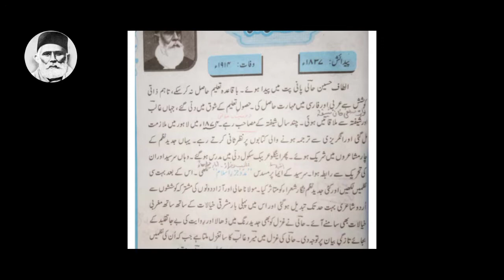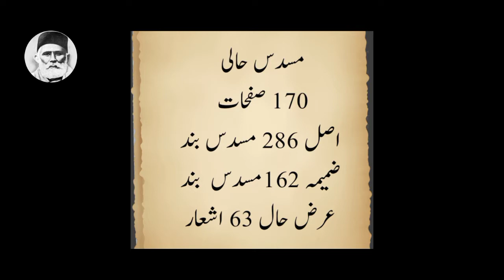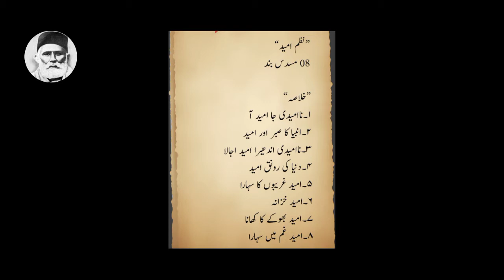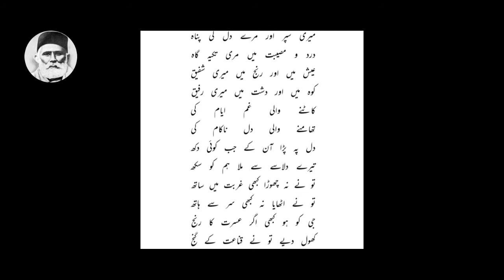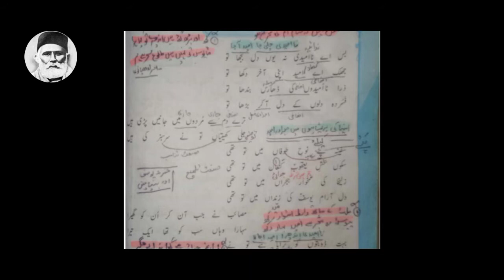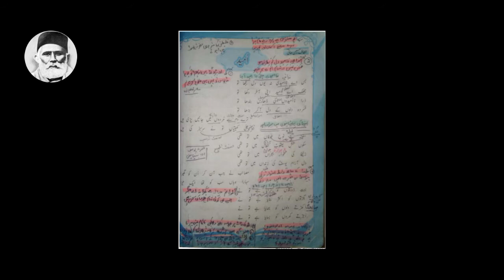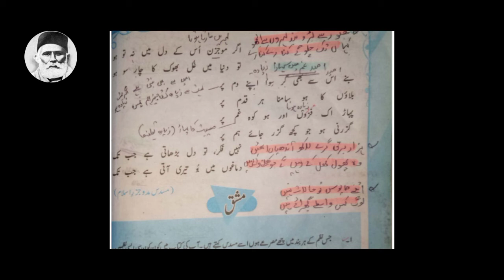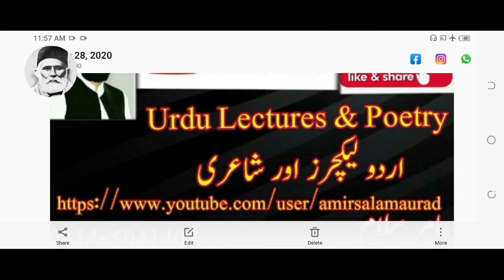Urdu Lecture/1st Year ( Umeed)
Urdu Lectures ( Amir )